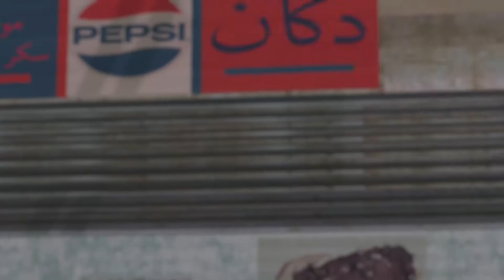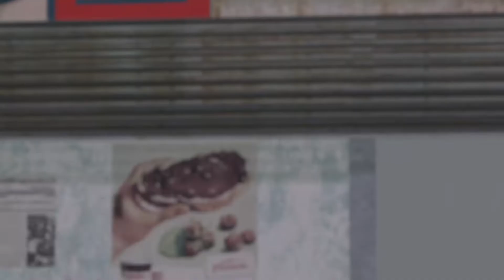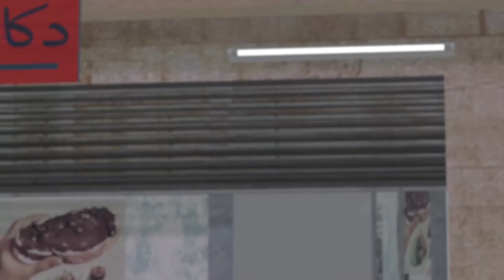【VRoid】踊 / odo @VRM Live Viewer(motion&camera data is for MMD)【VRMLiveViewer】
踊 / Odo
song : Ado
Lyrics by DECO*27
Composed and arranged by Giga

sky dome: イブニングシティ MM5 / 怪獣対若大将P

アバターモデル猫山来花の詳細は下記を参照ください

動画内でキャラクターが装着している帽子は
から、ダウンロード購入できます。